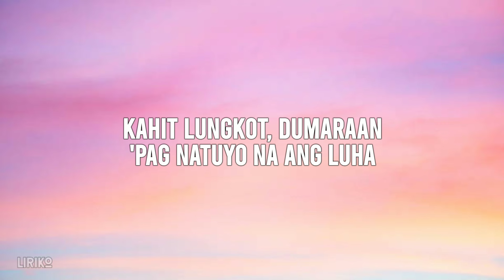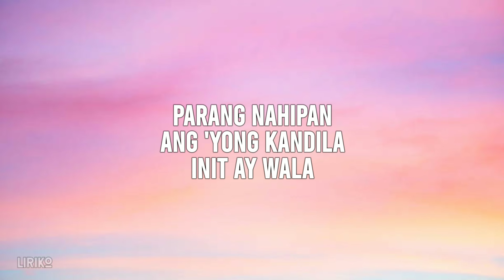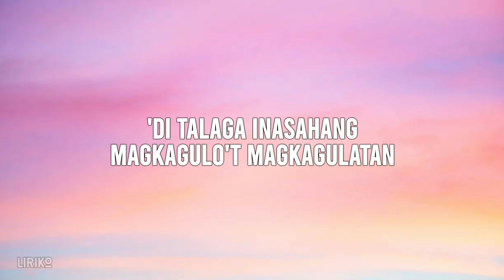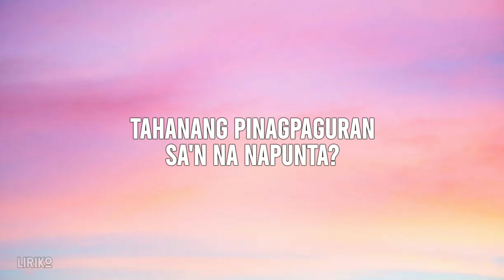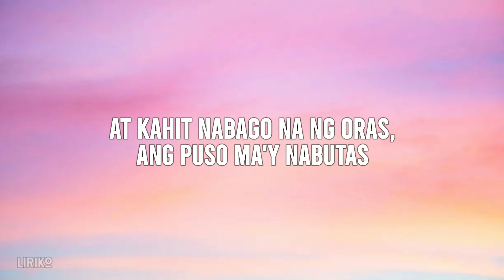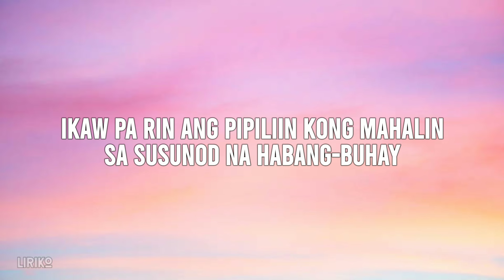Ben & Ben - Sa Susunod na Habang Buhay (Lyrics)